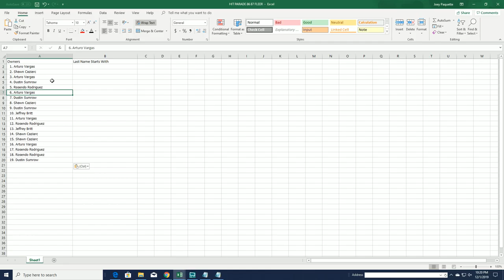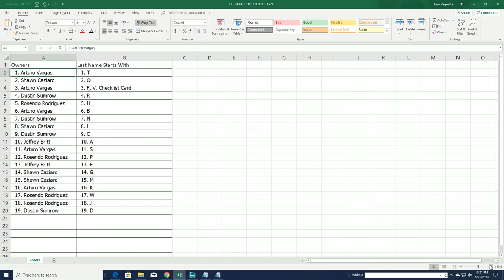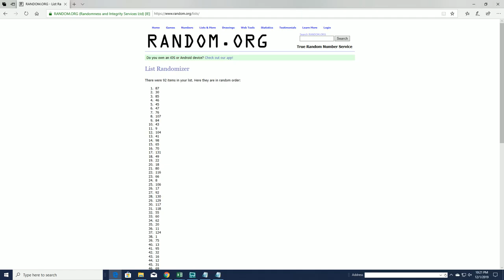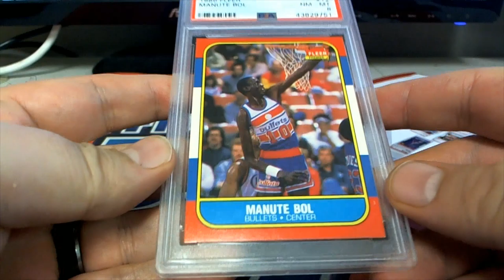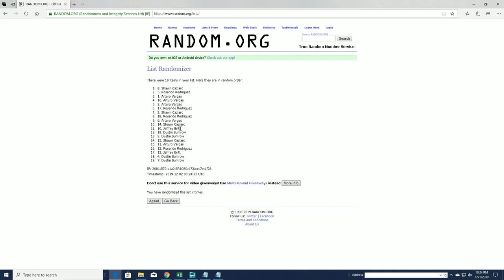GRADED JORDAN QUEST 1986 87 Fleer Graded PSA 8 ID JORDANQUEST140